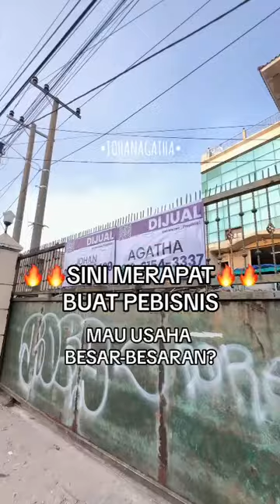Gedung Sidoarjo Pusat Murah Lokasi Strategis Depan Alun2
🏬 DIJUAL SANGAT MURAH GEDUNG KOMERSIL PREMIUM PUSAT SIDOARJO
📌 Jl. Raya Jenggolo (Depan Alun² Sidoarjo)

⛳ 1300m² (18x72.5)
🏗️ 3600m² (5lantai)
🧭 Barat 📕 SHM

💰 29.9M negotiable